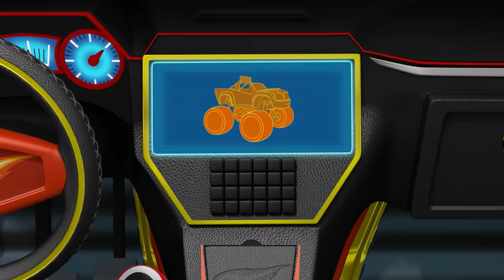Blaze e os Monster Machines | Pneus Especiais do Blaze | Nick Jr. em Português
Na linha de partida da Corrida para a Montanha do Céu, uma trapaça de Crusher ameaça tirar Blaze da corrida. Para voltar, ele vai precisar... De pneus especiais! Quando seus pneus furam, Blaze pensa que é o fim para ele. Por sorte, Gabby está lá com pneus novinhos - rodas que se transformam em tudo o que Blaze precisa para seguir em frente.